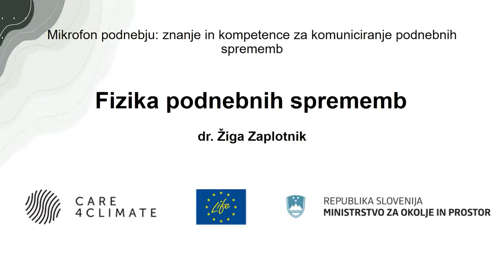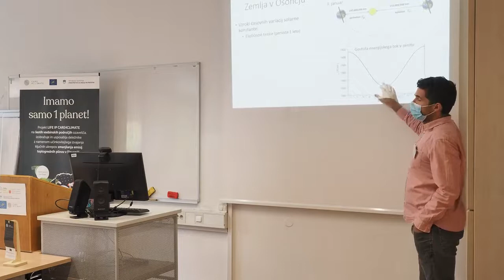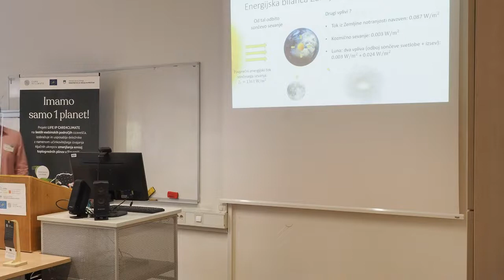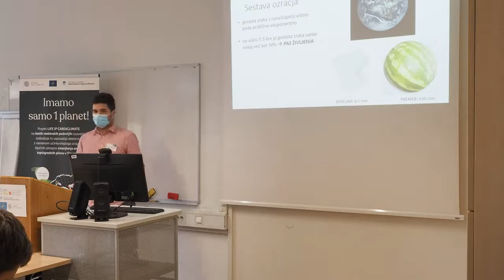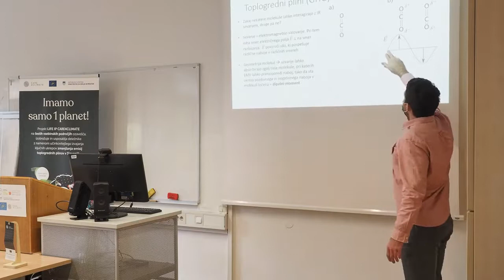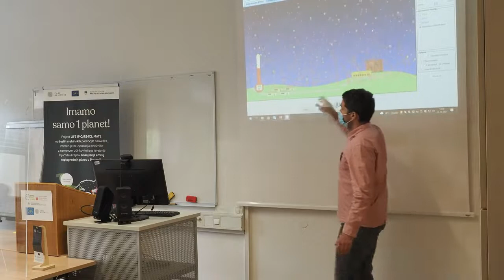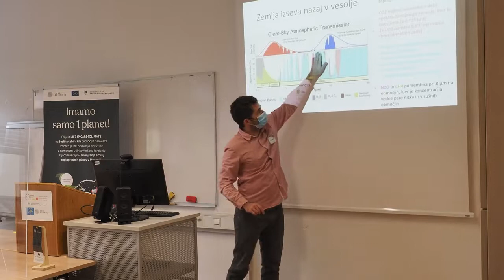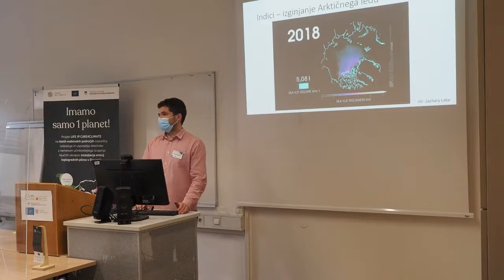Fizika podnebnih sprememb: dr. Žiga Zaplotnik